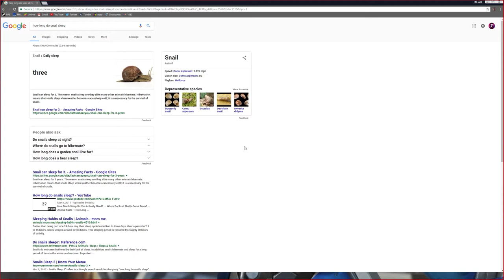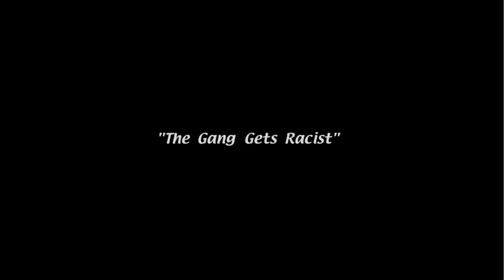30 Overwatch Insurrection Loot Box Unboxing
No minorities were harmed in the making of this video.